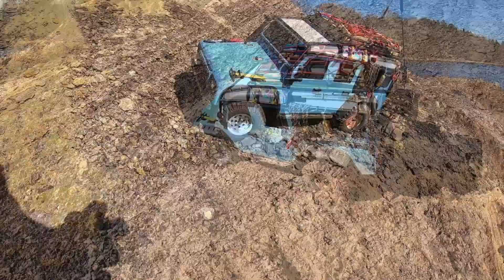Rc defender trail tur Haunstrup 1